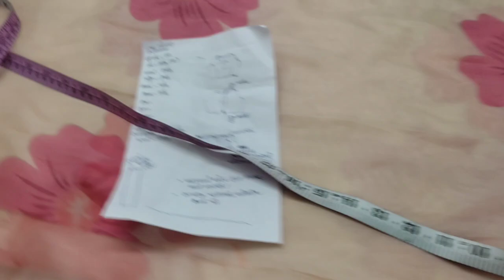Plated chaniya cutting and stitching | BELT | चनीया सीलाइ केसे करे.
hi family

tnx for supporting